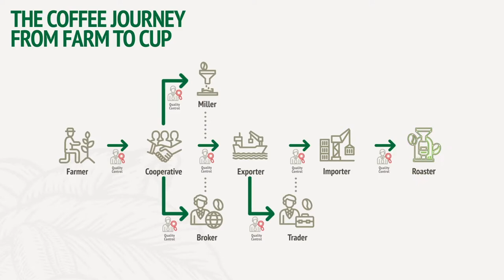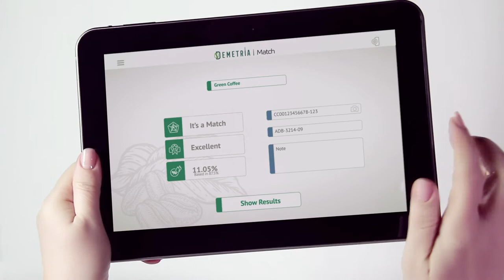Demetria - Spearheading the coffee industry transformation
The world’s obsession with coffee dates back centuries. More than two billion cups of coffee are consumed every day around the world.

And now that industry stands on the verge of one of the most significant revolutions in its history.

To fully realize this achievement, you need to understand What needs to happen to achieve that perfect flavor. From sweet to spicy, floral to fruity, it all comes down to this.

At its core, more than 12 million farmers work tirelessly to nurture and cultivate coffee beans. And it continues to traders, roasters, and baristas.

It´s a delicate dance of optimizing harvest time, bean selection, flawless fermentation, blending, and roasting to perfection.

And that has been the major challenge for the industry trying to deliver that perfect cup, using age-old techniques and manual processes with up to 10 changes of hand from farm to table.

To ensure each sack of coffee beans matches its expected flavor, it is crucial to evaluate and trace quality from bean to cup. The industry's quality control is based on "cupping": a taste test conducted by a certified expert. This is an expensive, time-consuming, exclusive, and sometimes subjective process. that occurs fairly late in the value chain. Until now -

Introducing Demetria

Revolutionizing quality and traceability across the coffee value chain.
With just a few clicks, using a phone and a pocket-sized spectrometer, anyone can uncover the taste and story behind every single bean.
Demetria is the pioneer in creating a sensory fingerprint to build the world´s first quality and traceability coffee data cloud.
Using state-of-the-art sensors and harnessing the power of artificial intelligence, Demetria digitally measures the taste in green coffee beans.

Now farmers can assess and manage quality.
Traders can get a direct notification when a match for the perfect taste profile they are looking for is identified.
And roasters can better plan demand based on quality availability.

So, grab your favorite cup and learn how Demetria is  helping to spearhead the transformation of the coffee industry.